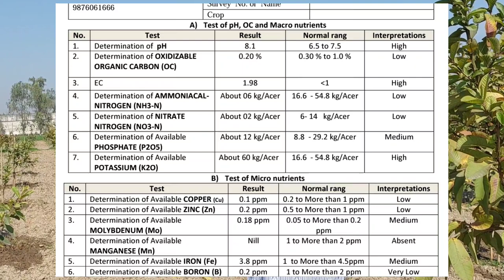300. बाग लगाने की तैयारी इस प्रकार करें। भाग 2। नहीं होगा कभी नुकसान।